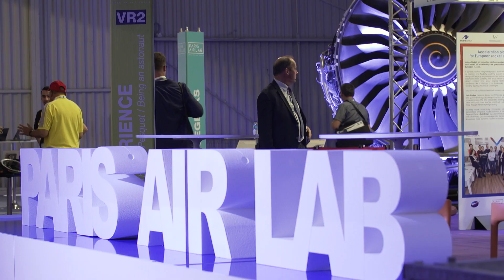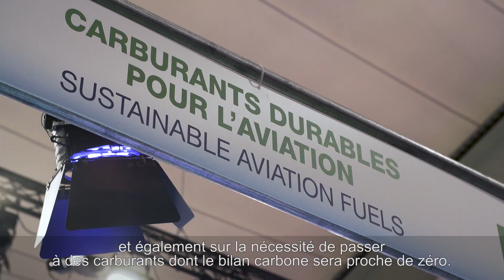Recherche et Technologie : quelles priorités pour Safran ?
On parle beaucoup d’électrification et d’environnement cette année au Bourget, et ces deux thèmes sont au cœur des priorités de Safran en matière de R&T. Mais d’autres enjeux sont à prendre en compte : digitalisation, fabrication additive, amélioration du confort des passagers et des services apportés aux compagnies aériennes. Tour d’horizon avec Stéphane Cueille, Directeur R&T et Innovation de Safran.